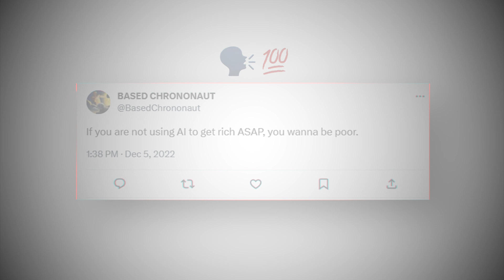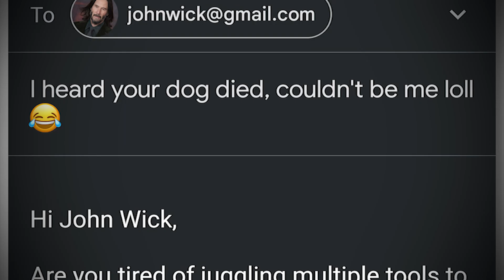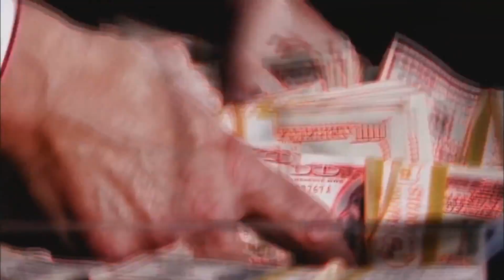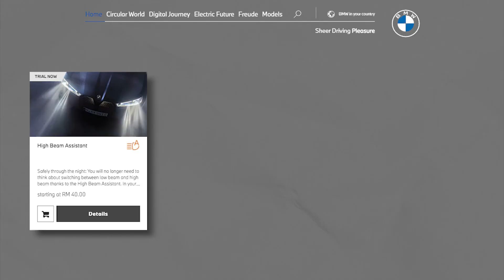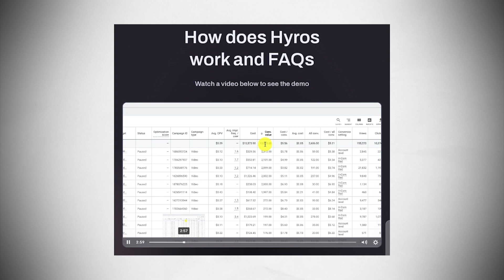The Easiest Roadmap to $1M in 2023 - AIAA & SaaS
We are in the midst of one of the greatest opportunities to create Generational Wealth in our lifetime and nobody is talking about it.

In this video, we're going to share with you The Generational Wealth Blueprint 2023. Mainly because this Business Model is Creating Millionaires. This blueprint will show you how to create and own your own successful AI Agency!

If you're interested in becoming an AI Agency owner, then you need to watch this video. I'll share with you everything you need to know to create and operate your own successful AI Agency. From start-up advice to proper revenue streams, this video will teach you everything you need to know to create and succeed with AI Agency!

Today we’re going to be talking about AI and the opportunity it presents you to make a lot of money, so while everyone is focused on starting their dropshipping store or SMMA Agency. The real money makes are focused on SaaS (Software as a Service) & building an Automated AI Agency

You take a look at guys like Alex Becker who sold his SaaS Hydros for over $100M or Iman Gadzhi who doesn’t even run an Agency anymore just sells a course on it & is build a SaaS Company.

This is made even more apparent with the recent explosion in AI & the accecibility of software using no-code building tools like bubble.

Of course with that, came hundreds of gurus dropping super vague threads on top 10 chat GPT tools & while thousands of of AI tools are hitting the market every day, 90% of them are complete crap.

However, while there is a lot of surface level information out there, beneath all of it lies that genuine golden opportunity if you’re smart enough and fast enough to take advantage of it.

So without further ado let’s hop into it, this is The Generational Wealth Blueprint 2023 - AAA & SaaS.

-- IMPORTANT LINKS

Now there are two separate business models I want to cover in this video. Our first Business Model is a DFY B2B Ai Consulting Firm.

Essentially what this entails is finding businesses with inefficiencies, going in and helping them implement AI tech or building unique custom AI solutions so they can achieve better results.

This is your AAA Agency or your AI Automation Agency that you keep hearing so much about. Now the best example I can give you for this is with Chatbots, there are SO MANY examples you can do with chatbots.

But, you don't even have to do Chatbots, maybe you go into an agency and build them a custom e-mail marketing software that generates pitches & personalized first lines for emails.

Essentially boiled down very basically it works like this:

1. You find a problem in a niche, let’s say SEO
2. You develop a software to solve that problem
3. You market it & gain users, usually charging them a monthly fee
4. Eventually once it grows big enough you sell it to someone else, otherwise called an “Exit”

To Summarize:

- A DFY AI Building Service
- You’re building custom solutions & implementing them into businesses to help them achieve better results
- you’re basically building smaller scale software but individualized for a businesses specific needs rather than a big public release
- Pricing Mode can either be Equity, Upfront Payment, or MRR

Now we have our second business model which is a DIY Software model, this one is arguably harder but you have more independence and control

That is, just starting a SaaS company yourself. This is going to be your highest leverage opportunity when it comes to making some serious long term money, but it can also be risky.

Be sure to check out my Cold Email guide for the best ai automation tools to automate cold email!

You won't find any ai agency courses here because ya boy isn't trying to sell you anything. If you're looking to start your own AI Agency business, we're going to be doing it together.

An agency is one of the best businesses you can be starting in 2023, so I hope you find this video valuable in deciding which model you want to pursue.

ai automation agency
aaa agency
ai automation
ai automation marketing
ai automation agency explained
ai automation agency ideas
ai automation agency step by step
ai automation agency course
how to start an ai saas
best ai automation tools
ai agency business
ai business automation
how to start an agency 2023
ai automation software
aaa agency course
ai automation course
This Business is Creating Millionaires - AAA & SaaS
ai automation agency tools
zorothewiz
ai